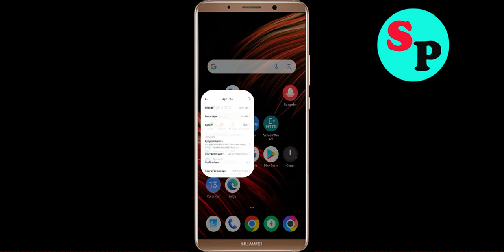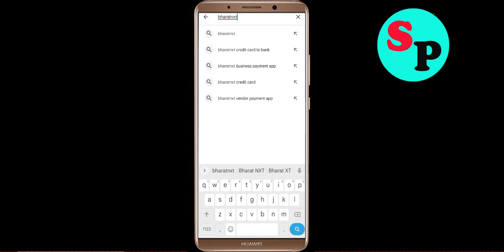Fix BharatNXT App Black Screen Problem in Android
In this video section i will show you how to Fix / Solve BharatNXT App Black Screen Problem in Android. Just follow the steps to fix this issue.

Fix Black Screen Problem On BharatNXT
Solve BharatNXT Black Screen in Android